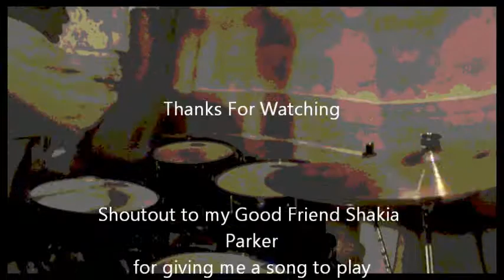Deitrick Haddon- He's Able (drumcover)[ Fruition Music Track]